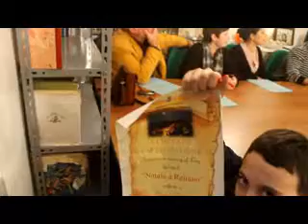Memory of Lory Video 003 WMV V9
Concorso in memory of Lory 2013 Reitano (ME) 14 Dicembre 2013.